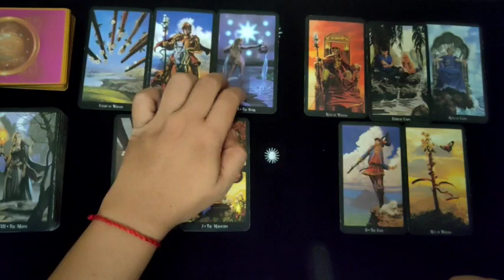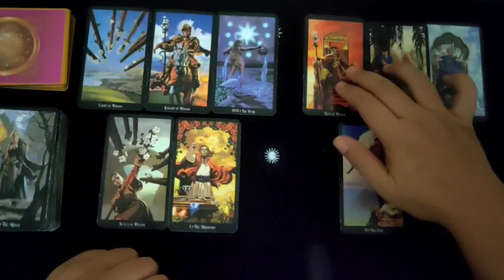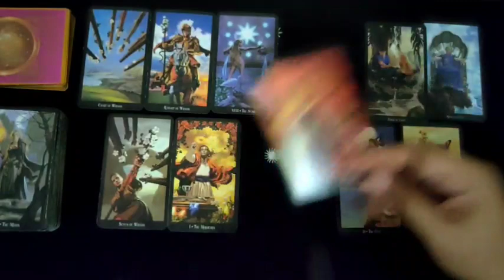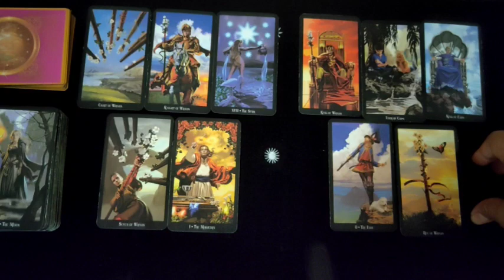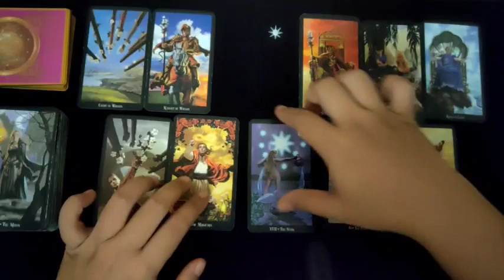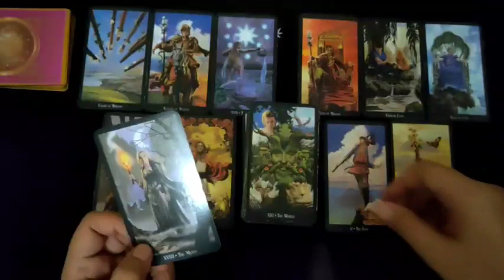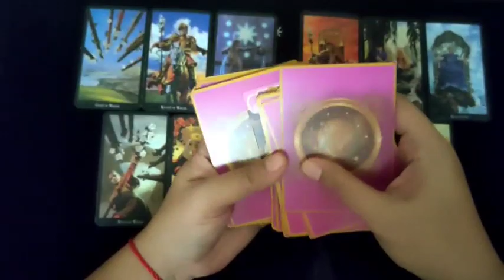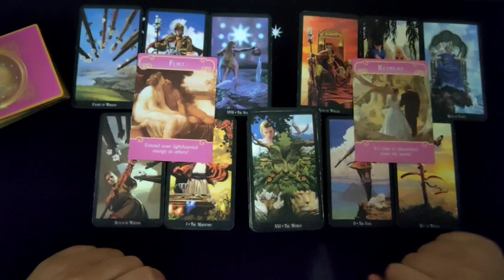LOVE READING TAURUS Perasaan / Energy Kamu dan Dia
General Reading Collective Energy, bisa resonate bisa juga tidak, nah jika tidak resonate berarti itu bukan energy kalian. Energy yang didapat juga bisa vice versal / terbolak balik. sifatnya hanya prediksi, belum  tentu juga dapat menentukan arah dan keputusan dalam kehidupan kalian.